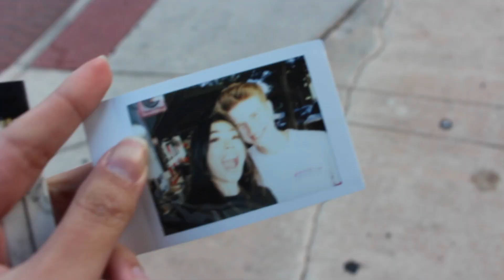mini photoshoot and beach day w/ tyler! - vlog #3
spent the day with a good friend that I haven't seen in a while. I tried to get as much footage as I could but we spent most of our time talking and catching up. make sure to look out for the pictures on my instagram and peep tylers page too! more shoots to come so you'll be seeing tyler again.